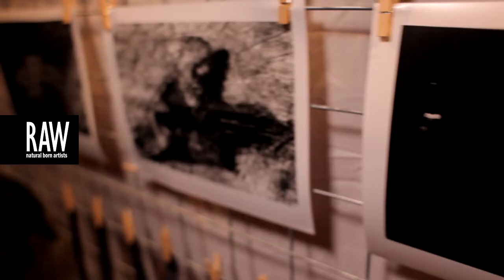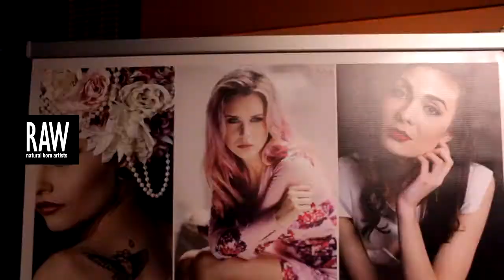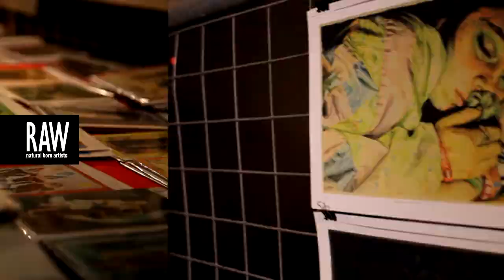RAW Wollongong presents CURRENT 4 12 2014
Video by: Jordan Turner